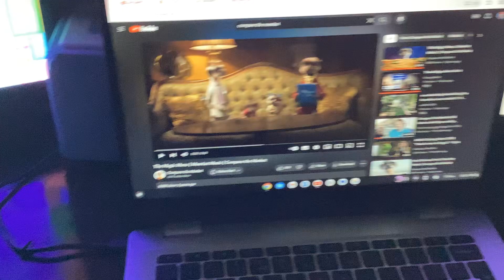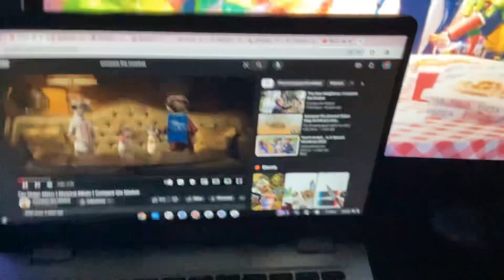Compare the meerkat everything is awesome